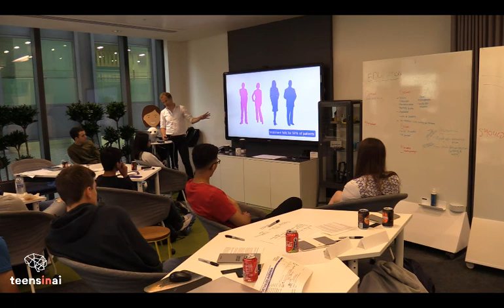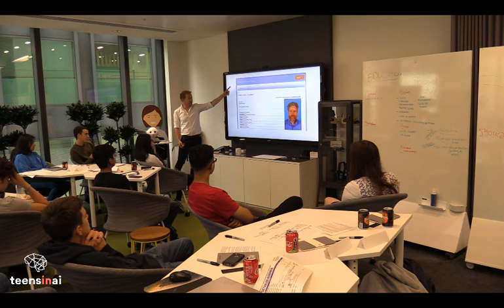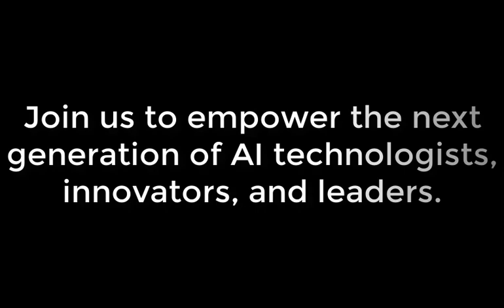TeensInAI Accelerator 2019 - Chris Bakal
Chris Bakal from ICR, discusses his involvement with AI and how it is being used to help stand up to cancer.

AI is shaping the world. Who will shape AI?

August 2019, Central London – Between the 19th and 30th August, Teens In AI (TIA), the Acorn Aspirations initiative, completed the fourth edition of its annual accelerator, inspiring young people to apply the latest techniques in machine learning and artificial intelligence to address any one of the UN Sustainable Development Goals. This year, 21 teens from a diverse range of backgrounds created a "minimum viable product" that utilised AI, and worked alongside headlining companies including Microsoft, Accenture, BBC, Element AI, Cancer Research UK, Tech Nation, Microsoft and many more.